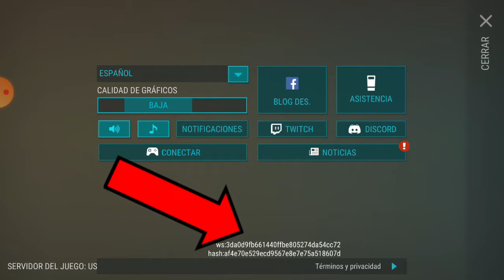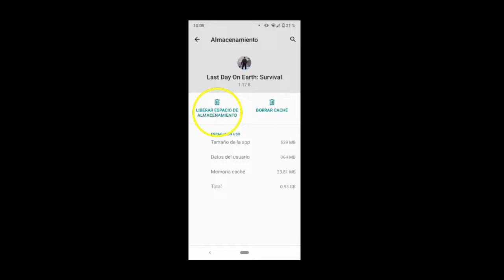COMO CONSEGUIR LA MOCHILA TACTICA Last Day on Earth [ALANATIPS]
Amigos si perdieron su mochila tactica en este video les explico 3 maneras en las que podemos conseguir una.
Si quieren ser miembros especiales de mi canal para apoyarme y recibir algunos beneficios divertidos les dejo el siguiente enlace!
Tambien los invito a unirse a mi canal de Discord alli podemos hablar y ayudarnos entre todos, también coordinamos para jugar juntos y jugar Among Us de vez en cuando.